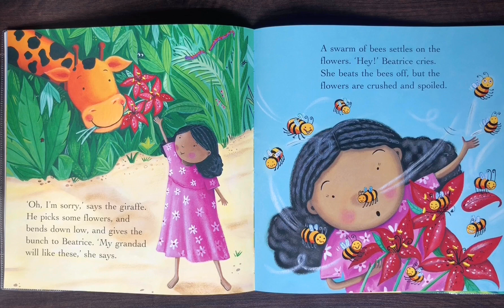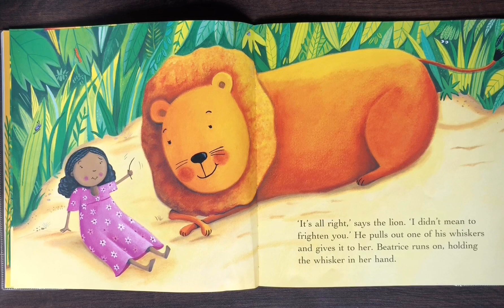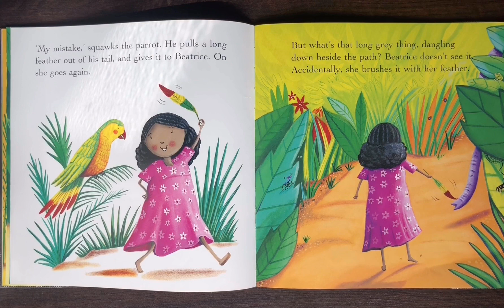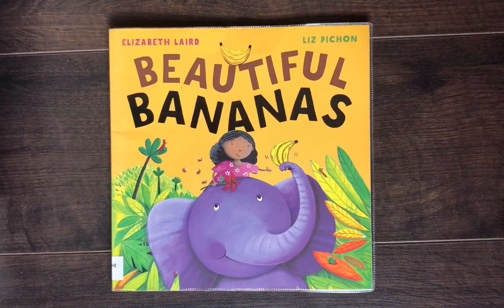Reading With Kayhla: Beautiful Bananas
Follow along with me as we see what happens to Beatrice and her beautiful bananas!

Reading with Kayhla takes you on a new adventure in every video! Kayhla has studied the science behind soothing tones to help children understand, be intrigued, and sometimes even fall asleep. Comment in the comment section to let us know how we're doing and what books YOU would like to read with Kayhla!